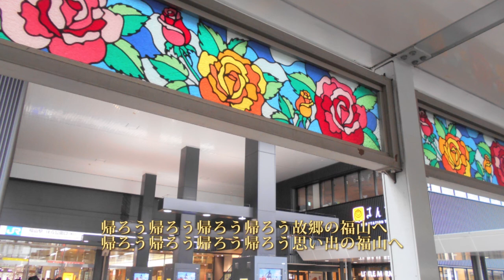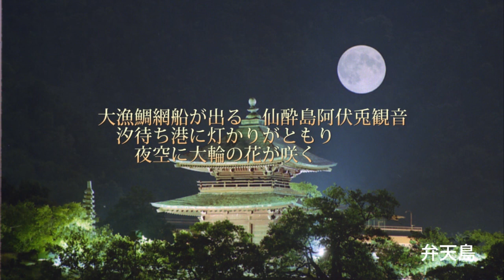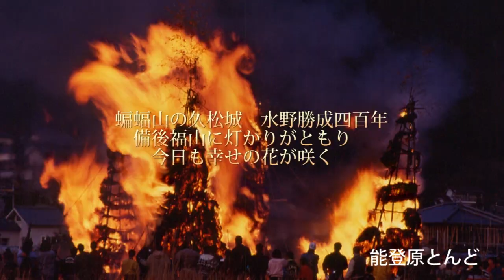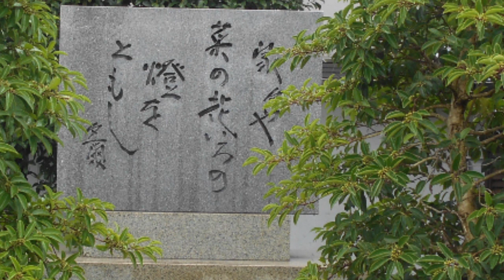福山の歌 100万本のばらのまち福山 ふるさと3部作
1.盆帰り
2.福山よさこい節